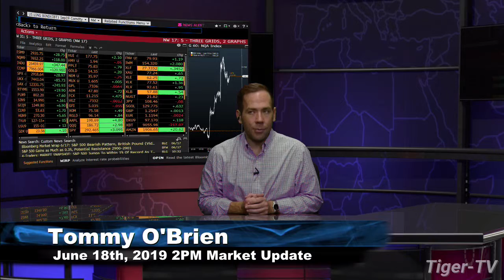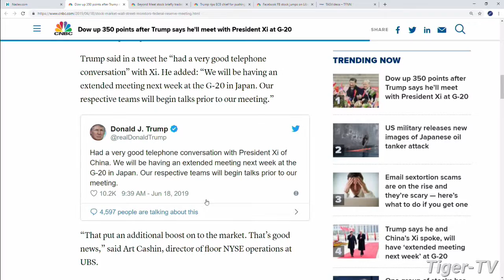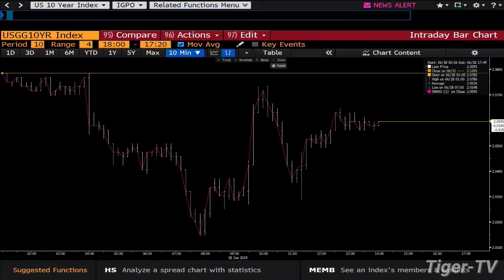June 18th, 2PM ET Market Update with Tommy O'Brien on TFNN